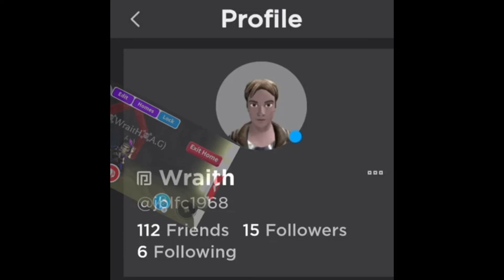pokemon adoptme build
Just a few pokemon who visited my bio dome house.